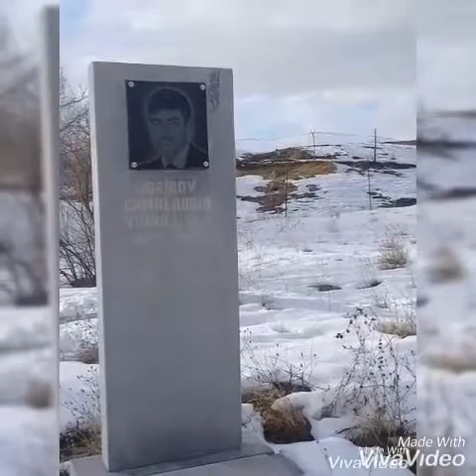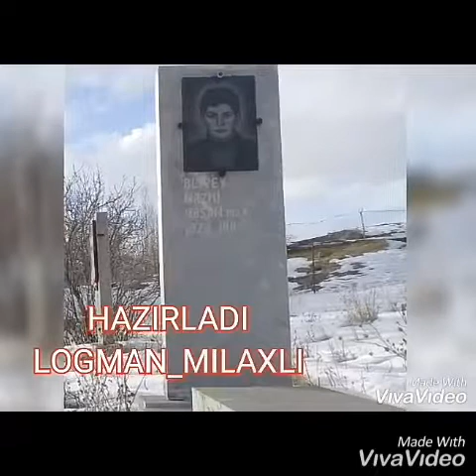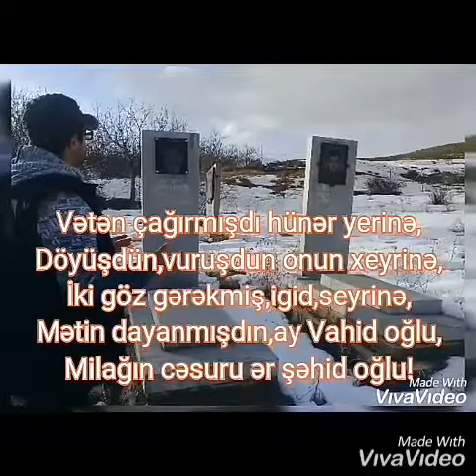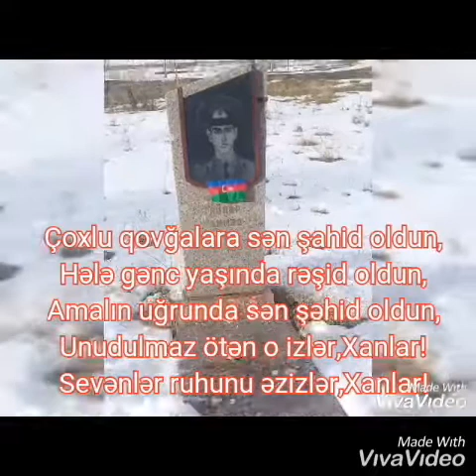milax kendi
Milax sehidleri